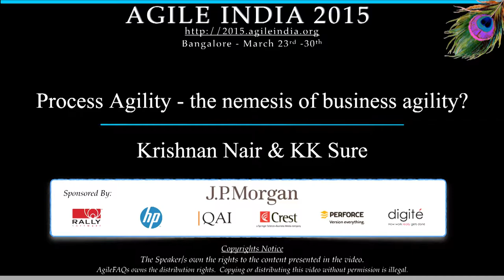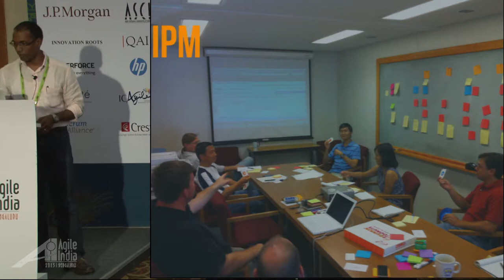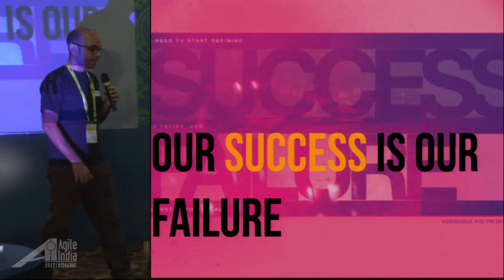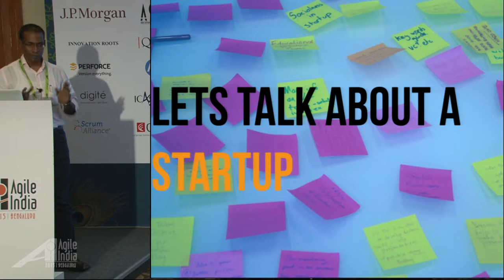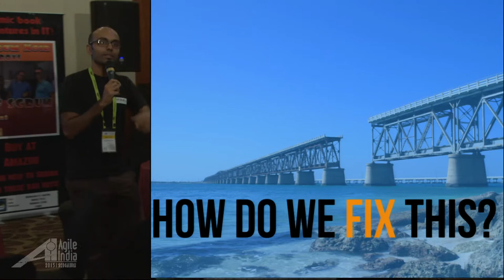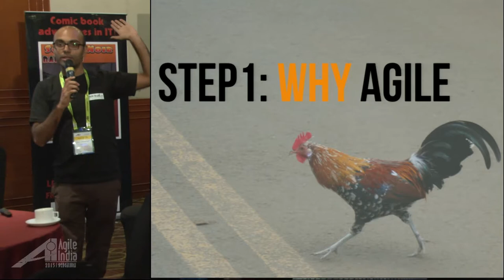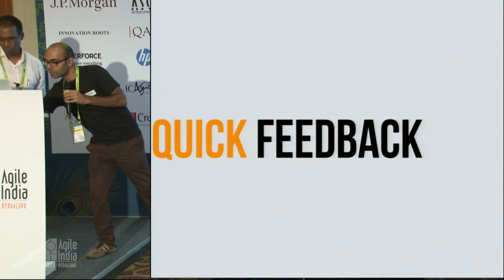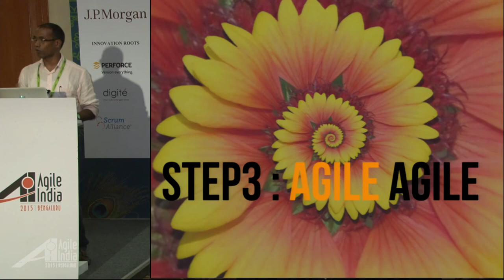Process Agility the nemesis of business agility by Krishnan Nair & KK Sure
We've come far in our journey of Agile as a software development methodology. From stand-ups to showcases to sprint planning meetings to burn-ups (or downs), we've got it down pat when it comes to processes to follow to be considered Agile. However this heads-down, process defined agile, often hinders real agility required to meet business needs. Is doing a three hour sprint planning meeting every week the most important thing to do when you have to get a minimal-viable-product out in the market? How much of automated functional testing should you do when you know that your product's beta version is only going to validate assumptions of your business idea? Should you write tests at all? There is no formulaic answer.

In this talk, KK and Krishnan will talk about their experience of how much Agile is too much Agile. We look at how to find the right balance between following agile practices and being responsive to your business. How much agile is too much and how less is too less?

We will do this by looking at:

A couple of successful agile adoption stories
Look at why agile was successful in the contexts above
Discuss why this success will limit us if we are not careful
Talk about a start-up and how the things that led to success in the first 2 stories limited us in the start-up context
Look at approaches to understand what agile practices/processes to follow to be business agile
Close by summarizing the challenges facing agile (as we see it) and how success in process agility will limit us in business agility